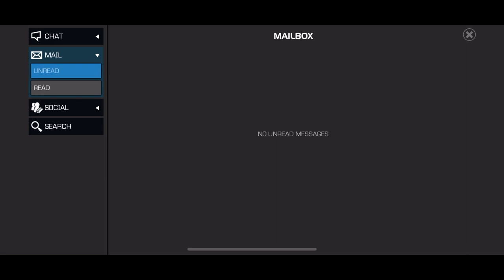1 MILLION TOTAL ACCOUNT RATING! (Marvel Contest of Champions)